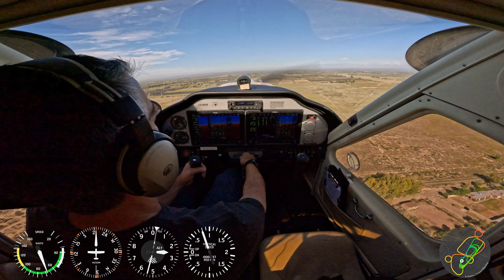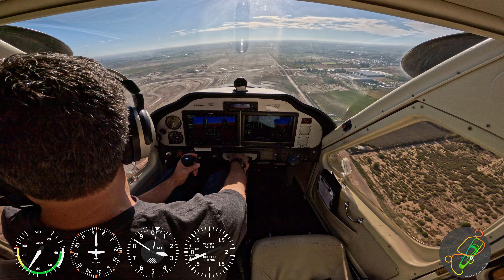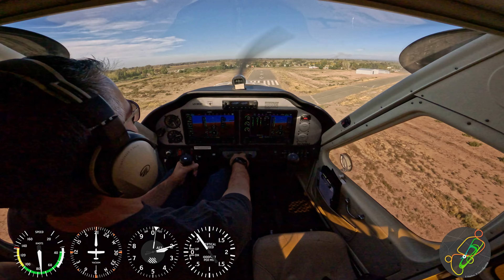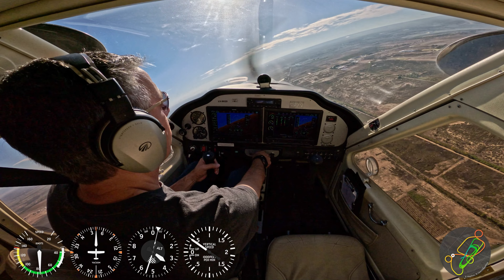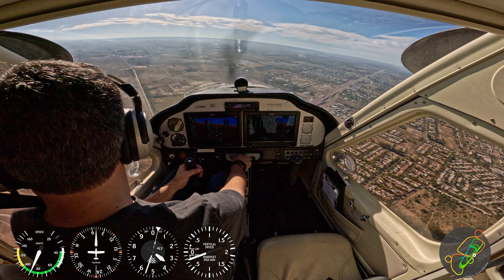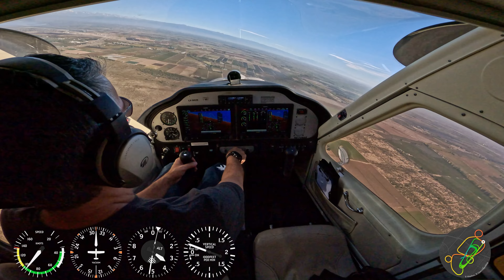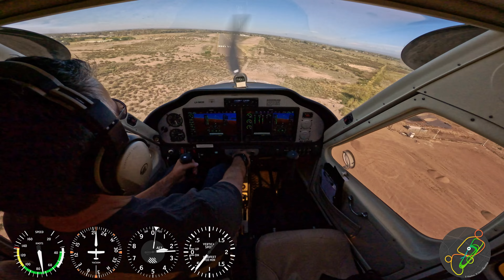Solo Flight Practice Over San Martin, Mendoza, Argentina in a Tecnam P92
Join me on a solo flight over San Martin, Mendoza in a Tecnam P92. Enjoy the stunning views of the Argentine landscape as we fly over vineyards with views of the Andes Mountains. So come along for the ride and witness the beauty of San Martin, Mendoza from high in the sky.